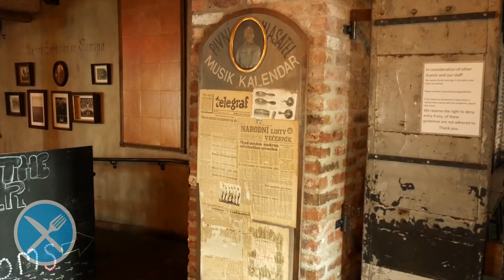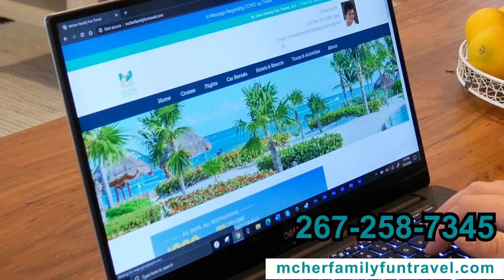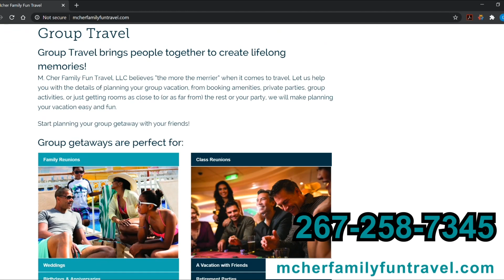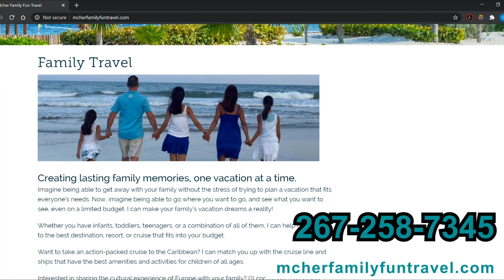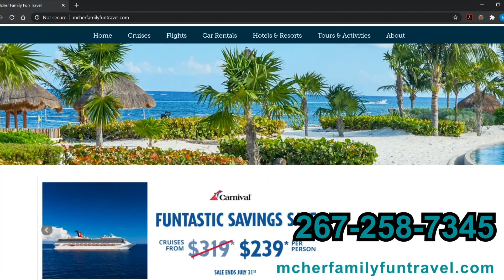The Pulse with Peter B. (Ep. 83)